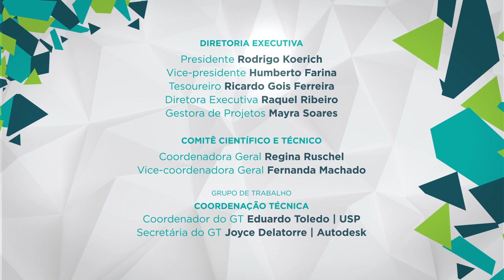BIM Fórum Brasil Explica #07: BIM: Processo x Ferramenta | 2ª Temporada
O EPISÓDIO 7 da 2ª temporada do BIM FÓRUM BRASIL EXPLICA já está disponível!

O último episódio da temporada, com o tema “BIM processo x ferramenta”, esclarece a diferença entre as duas definições e mostra que o BIM consiste em diversos elementos, entre os quais se incluem as ferramentas e os softwares.

O BIM Fórum Brasil Explica é uma série de vídeos com realização do BIM Fórum Brasil e patrocínio do CREA-SC. Ao todo, foram lançados 7 episódios sobre diferentes temas que envolvem o BIM e sua execução.